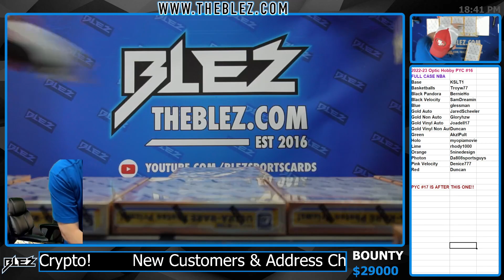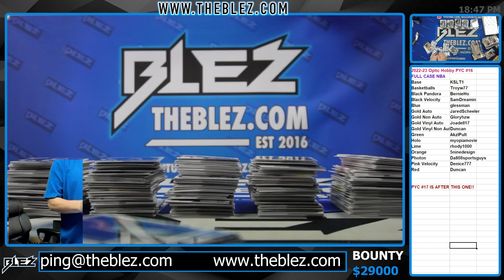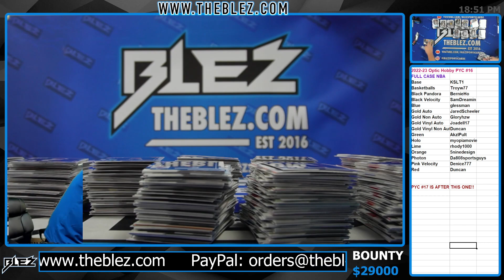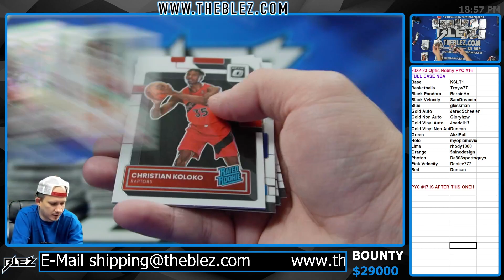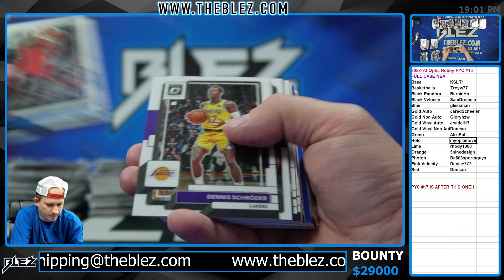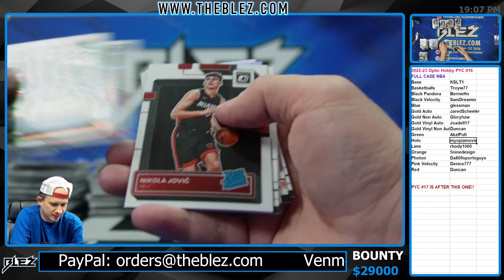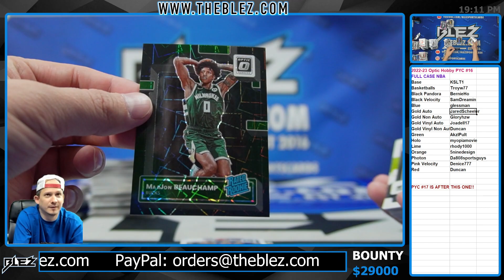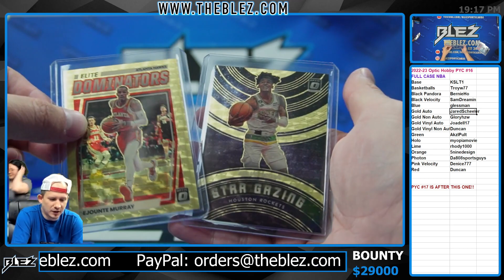2022-23 Panini Optic Hobby NBA Full Case Break #16 PICK YOUR COLOR